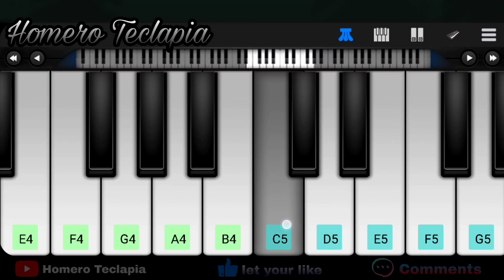The Gummy Bear Song (PERFECT PIANO) EASY Piano Tutorial| Piano Mobile 🎶🎹❤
Eae Galera no Video de Hoje Estarei Tocando a Música do Gummy Bear No Piano Mobile Perfect Piano Espero Que Gostem.